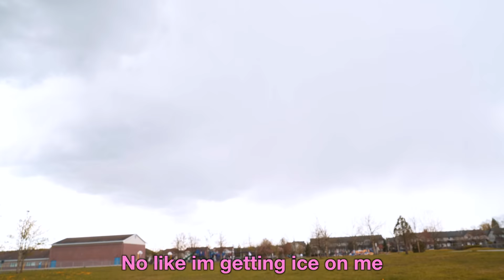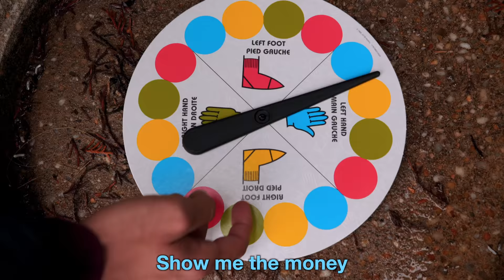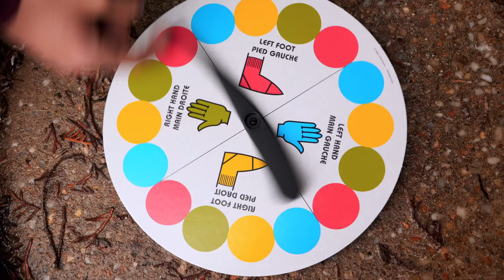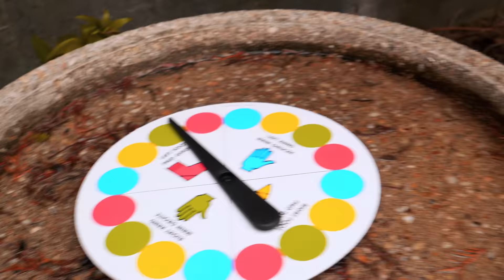TRY NOT TO GET A STAIN CHALLENGE WITH MY BEST FRIEND!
TRY NOT TO GET A STAIN CHALLENGE WITH MY BEST FRIEND! In this video me and my best friend compete against each other to see who can stay the longest without getting a stain!